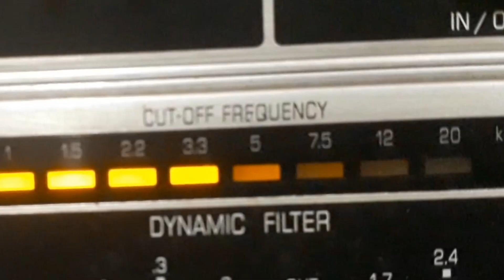ALVARENGA e RANCHINHO - BEBÉ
BEBÉ - MARCHA de ALVARENGA com ALVARENGA e RANCHINHO e RAUL DE BARROS E SEU CONJUNTO. Disco ODEON Nº 12.897-a. Matriz 8442. Tamanho 25cm. Gravado em 05/11/48. Lançado em janeiro/fevereiro de 1949. * Alvarenga chamava-se Murilo Alvarenga e Ranchinho era Diesis dos Anjos Gaya.